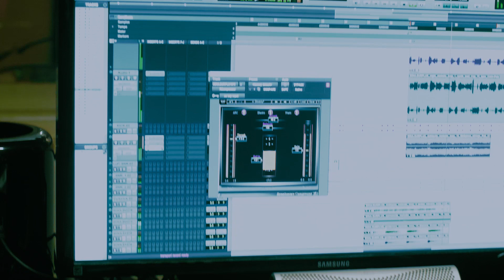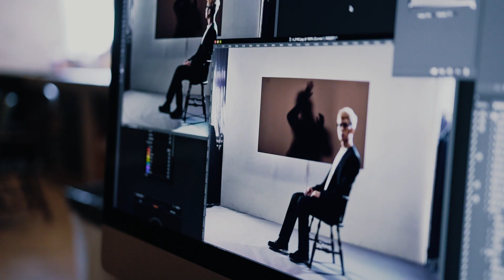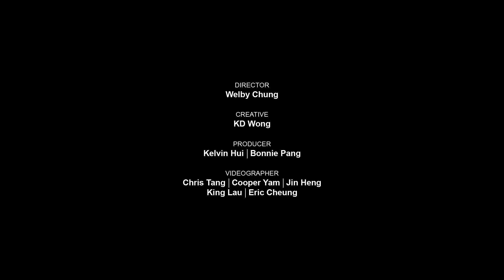林奕匡 Phil Lam | PHILosophy Documentary | 時間的囚犯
2021年展開了新的企劃PHILosophy，推出了第一首歌〈時間的囚犯〉，改了新形象，想給大家一個新的感覺。這個Documentary就是想讓大家一起經歷林奕匡在PHILosophy的進化，由錄音編曲開始到染髮拍宣傳照，了解〈時間的囚犯〉的誕生。